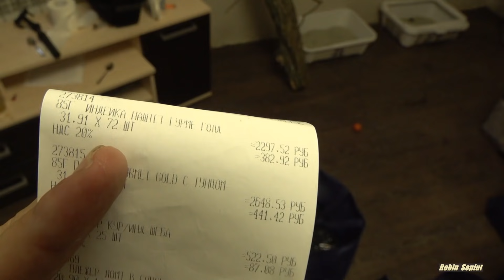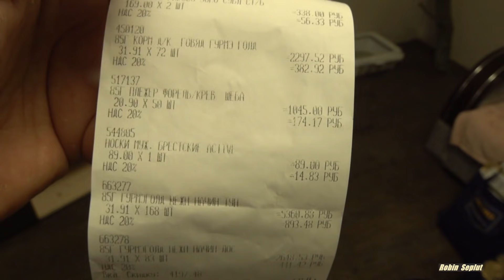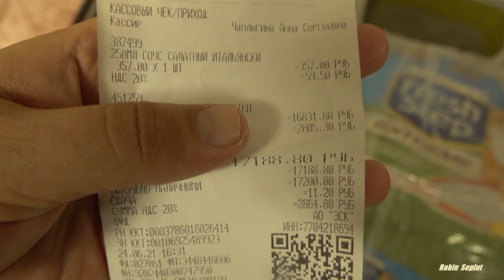Baby kittens opened eyes for the first time in life on 11th day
Moment came when 5 baby kittens opened eyes on 11th day after birth. And yesterday I bought a lot of cat food for them with 18 bags of toilet filler.